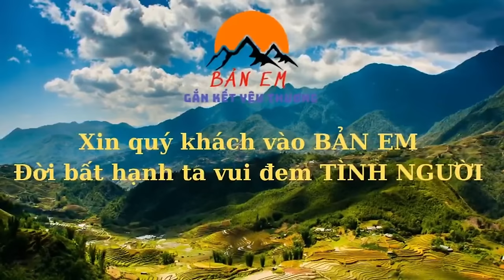Sáng Càng Thêm Sáng Phần Quà Tân Gia Đến Với 3 Ông Cháu Khiến Hàng Xóm Ghen Tị